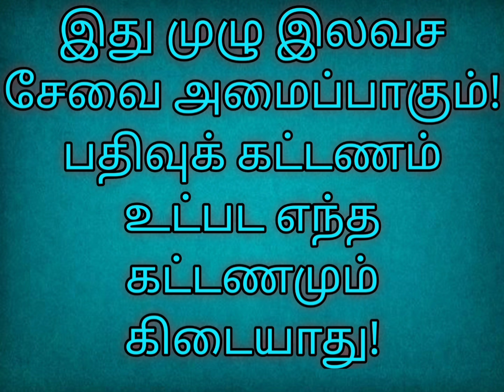F நீலகிரி மாவட்டத்தைச் சேர்ந்த மணமகளின் விவரங்கள்! @TispMaduraiSomu வாட்ஸ் அப்: +91 7200413388